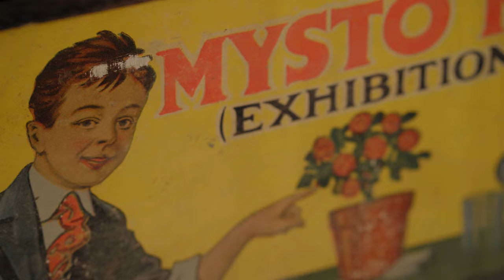Magic After Hours Trailer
Magic After Hours is an interactive show that takes place on Wednesdays and Fridays at New York's oldest magic shop.